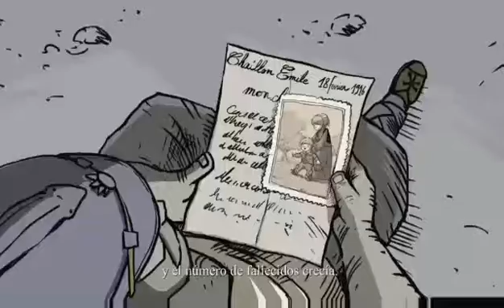Valiant Hearts: The Great WarLet's Play #2 La caída del Zeppelin maldito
Gracias por visitar de nueva cuenta tu canal.

Seguimos con esta excelente serie de Let's Play en Valiant Hearts:The Great War, un juego cargado de emociones y de una excelente historia sobre la primera guerra mundial.

Yo soy tu amigo Necotlalou, pónganse cómodos y bienvenidos.

Agregame en Xbox live mi GT es: necotlalou -- Watch live